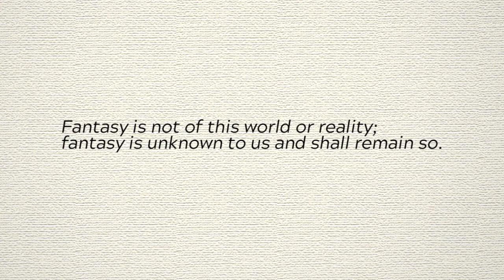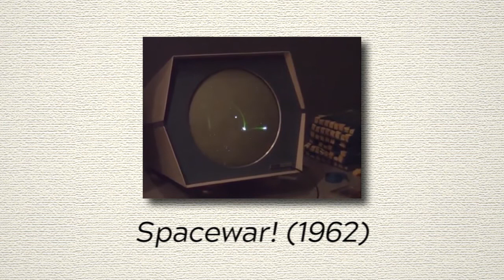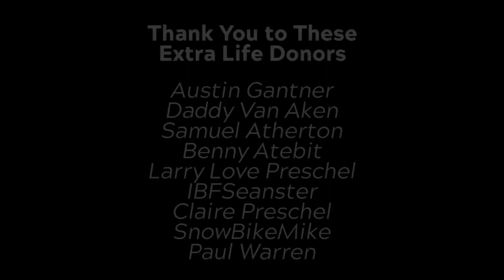The Evolution of Fantasy in Gaming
When it comes to video games, there’s a specific word we often use to describe our shared experience with them: Fantasy.

Song is Synchobonk by Steven The Dreamer.

You can find similar videos, podcasts, and articles on OKBeast.com.

Follow OK Beast!